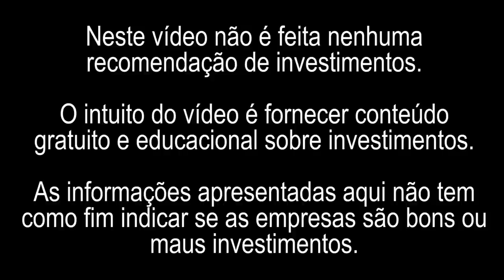POSSO COMPRAR AÇÃO, RECEBER DIVIDENDOS E DEPOIS VENDER? | DESDOBRAMENTO BANCO INTER | PET-RESPONDE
Vender ou não a ação no dia Ex depende da estratégia de cada pessoa. É importante deixar claro que, em boa parte dos casos, as ações tendem a desvalorizar-se no dia Ex. Você deve estar se perguntando: “mas se dividendos são um complemento, uma distribuição de lucros da empresa, ela não deveria afetar diretamente no preço da ação de forma tão impactante, correto?”. Em partes.
Conforme dito acima, a estratégia depende de cada indivíduo. Muitos estão interessados apenas no lucro dos dividendos, pouco importando se acreditam ou não na empresa. Logo, compram os papéis um dia antes da data EX, “dormem” com a ação e vendem-na no dia Ex.

Mas o que acontece quando muitos criam esse movimento de venda em massa? O valor da ação tende a cair e, algumas vezes, o lucro que será auferido com o rendimento dos dividendos não cobrirá a desvalorização da ação e as taxas de corretagem, resultando em prejuízo.

Que fique claro que isso não é uma regra, o preço da ação também pode subir, pois, como se sabe, o mercado é emocional e instável. Deve-se lembrar também de observar a liquidez da ação: quanto maior a liquidez, mais fácil será sua venda. Então, como saber se vale a pena ou não arriscar-se a fazer esse “trade”, de comprar a ação e vendê-la assim que ficar ex-dividendos?

Invista pela Órama, eleita a melhor corretora, e conte com o suporte do Peterson Siqueira.